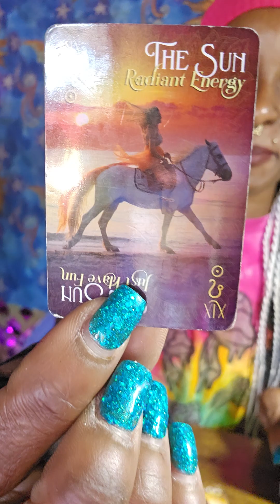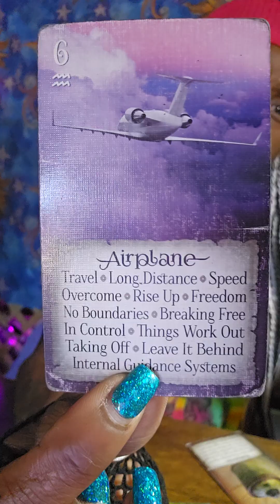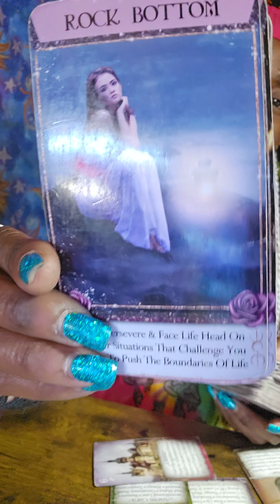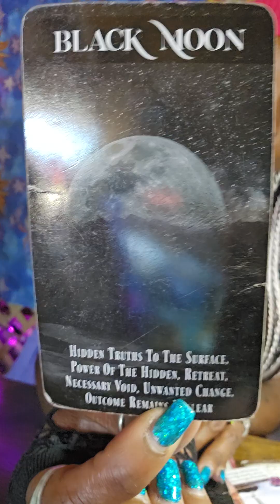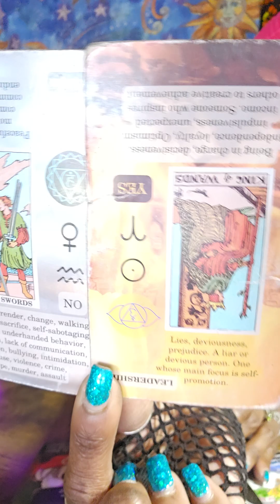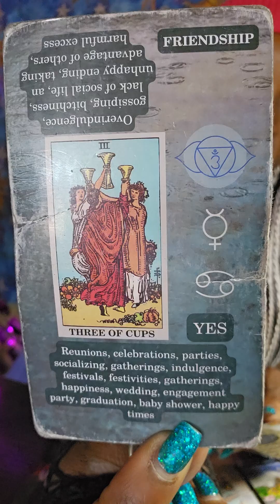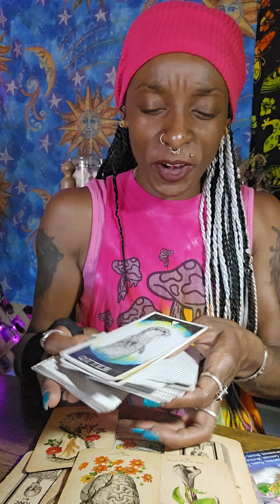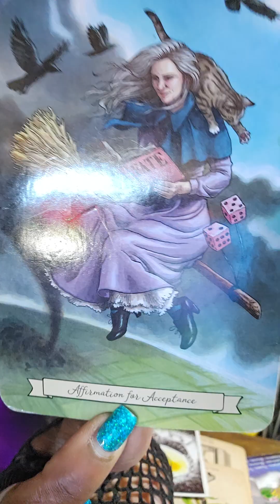TAURUS--- OVERTHINKING AND MANIFESTING, BROKEN ENERGIES WANT FIXED, FLEX YOUR TALENT MORE!! $$$$$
$25 your next 24 hrs
35 ,$45 readings